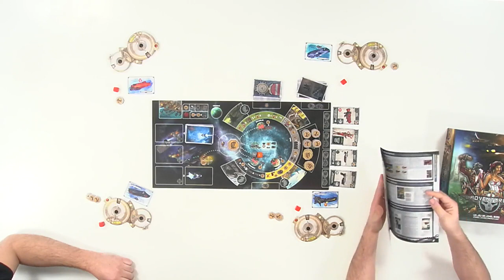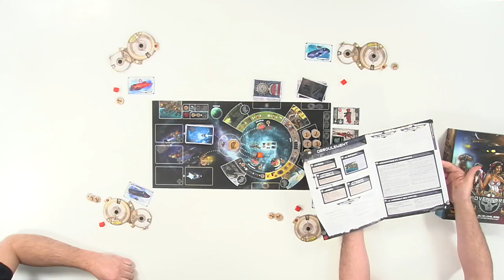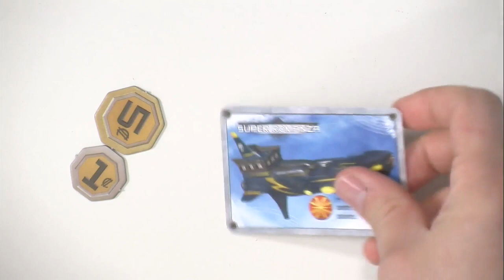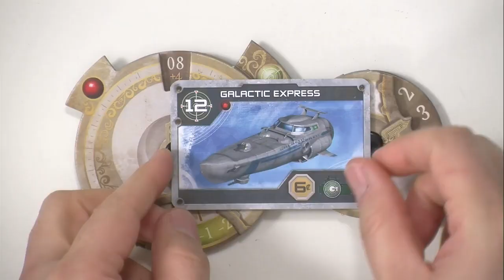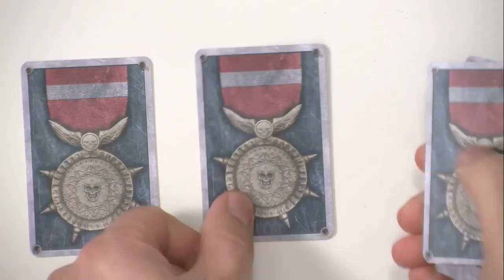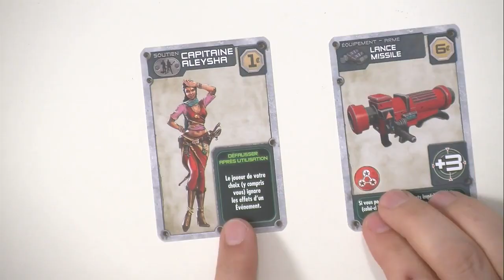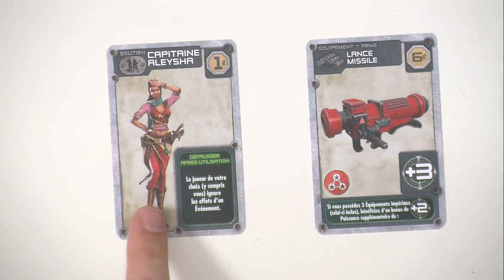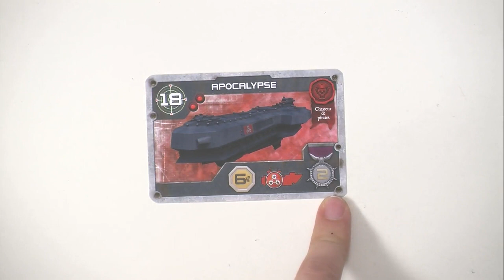" Metal Aventures" , de le comment ça marche ?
" Metal Aventures" est un jeu signé Lionel Borg et édité par Matagot. C'est pour cela que la MatagotTeam est venue à l'officine pour nous expliquer comment cela fonctionne. Un bon moyen de savoir si ce qu'il y a dans cette boite est fait pour vous ou pas.